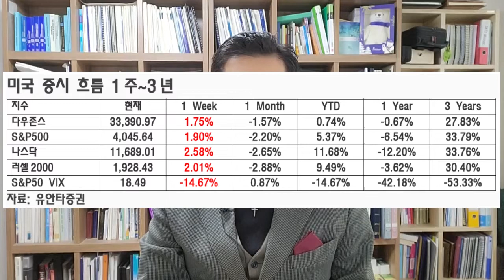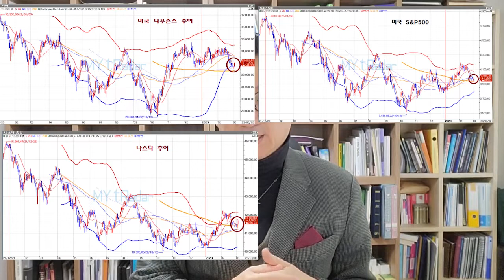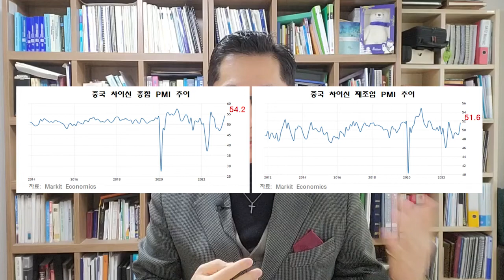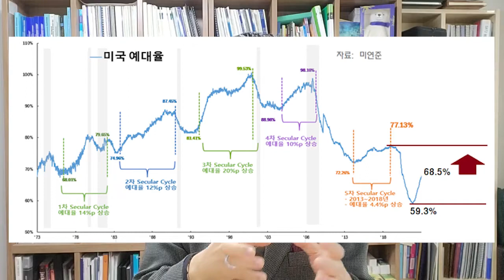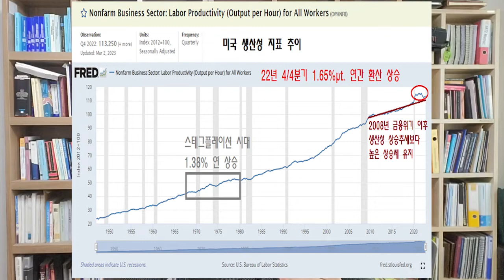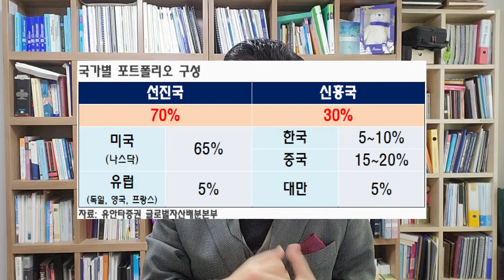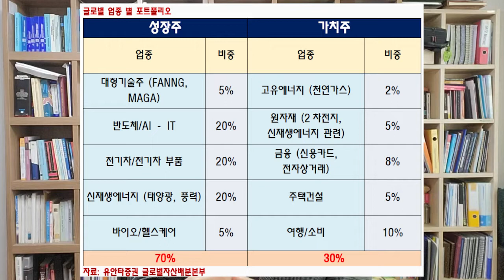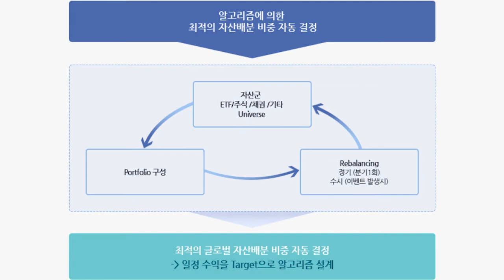[글로벌 인사이트] 다시 상승 시작하는 미증시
0:00 인트로
0:08 미증시 상승여력 전망치
4:18 미증시 추가 상승 가능 이유
9:08 미국 기업 마진율 및 실적 점검
13:29 글로벌 포트폴리오 점검